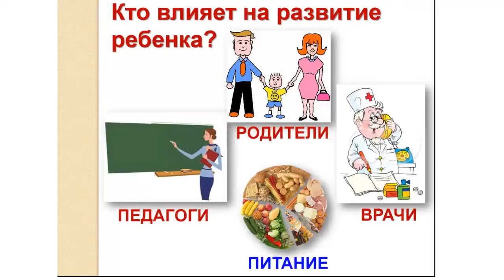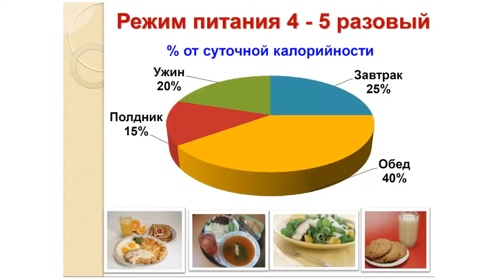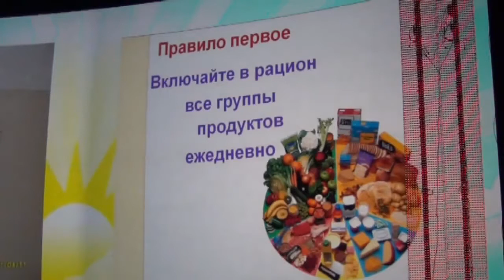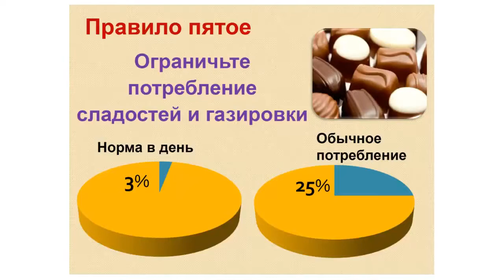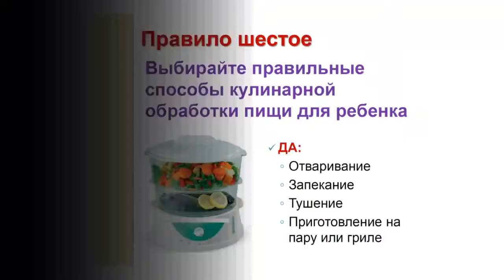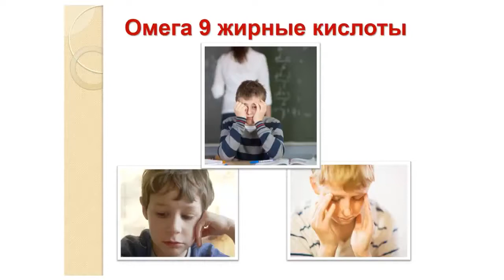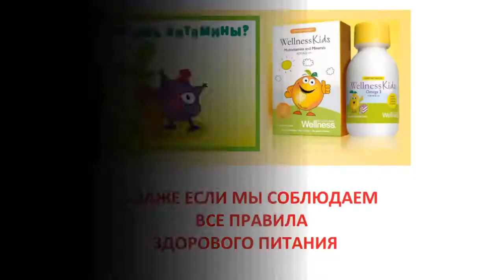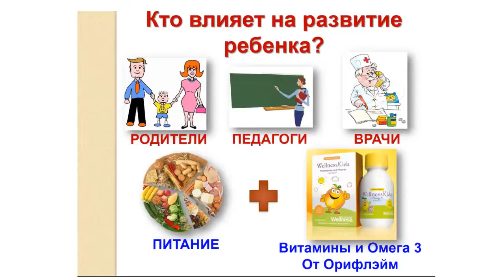Детские витамины от Wellnes by Oriflame Педиатр Института питания РАМН Наталья Таран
Детские витамины Велнес - чемпион! прослушайте специалиста!